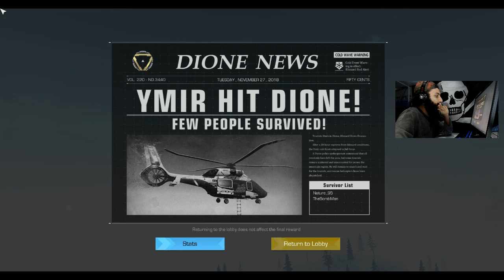BOMB _ ring of elysium DZ Arabe التزلج على الجليد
فيديو كل يوم على الساعة 12:00 ظهرا و 21:00 مساءا